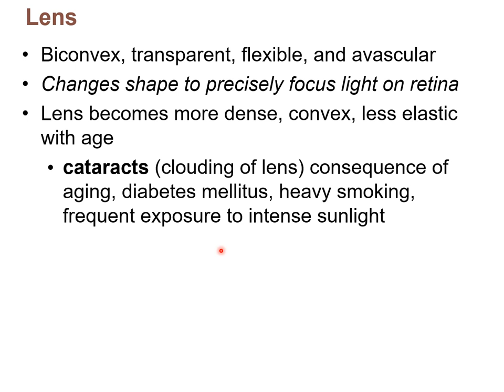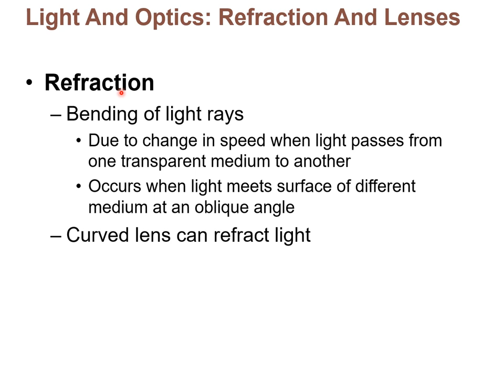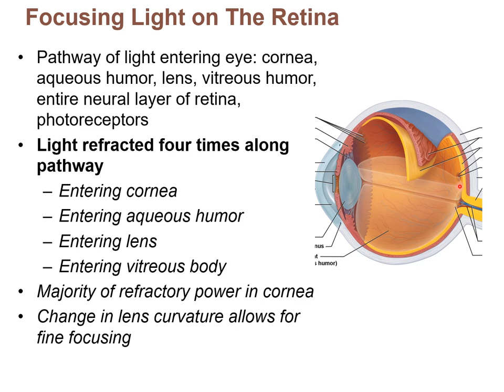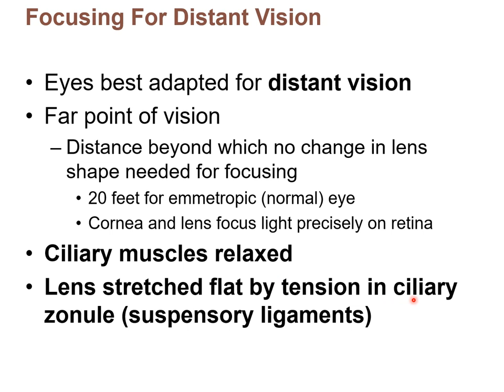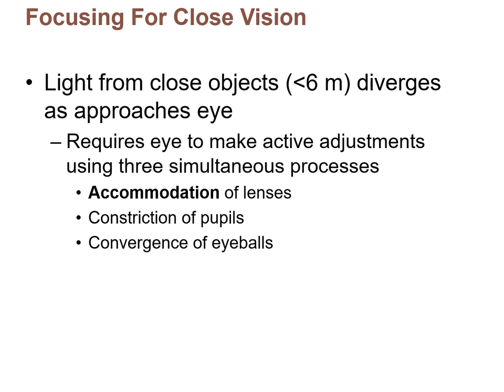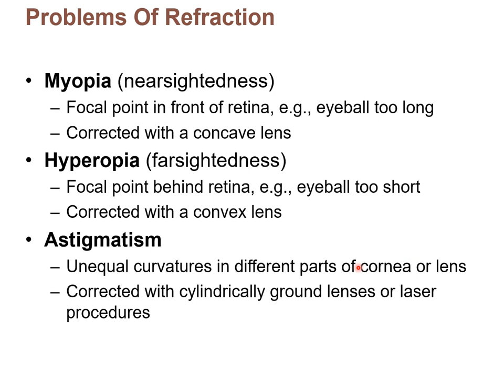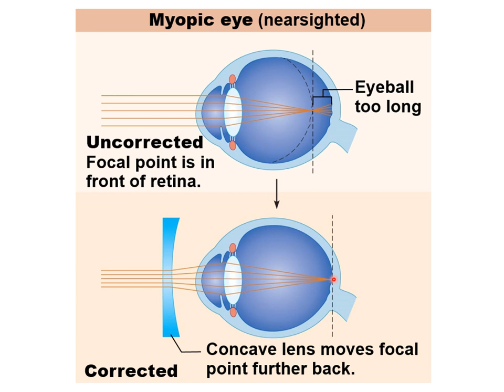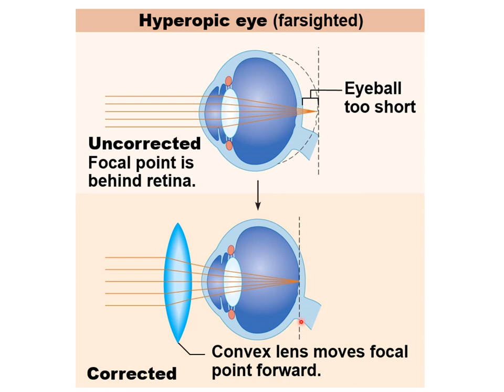Chapter 14F - Eyes and Vision 2